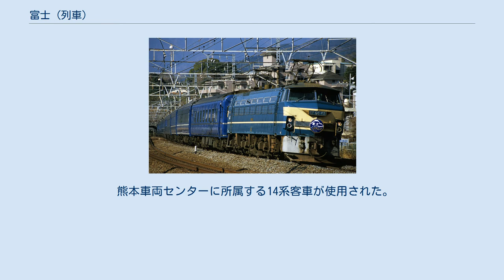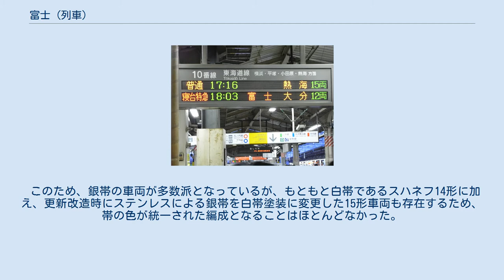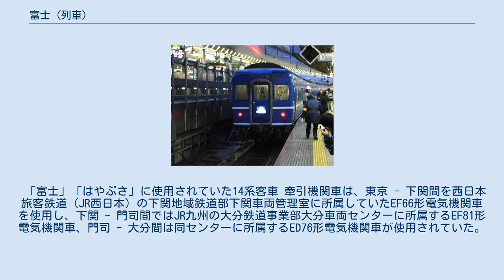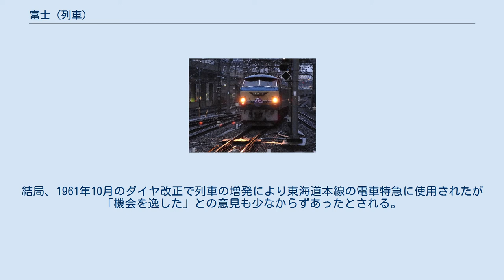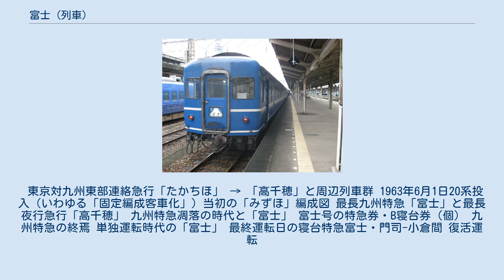富士 (列車)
「富士」ヘッドマーク 大分駅に到着した「富士」 客車の最後尾とテールマーク 「はやぶさ」との併結運転 富士（ふじ）とは、九州旅客鉄道（JR九州）、西日本旅客鉄道（JR西日本）、東日本旅客鉄道（JR東日本）、東海旅客鉄道（JR東海）が東京駅 - 大分駅間を東海道本線・山陽本線・日豊本線経由で、2009年3月14日のダイヤ改正まで運行していた寝台特急列車（ブルートレイン）である。
なお、同日のダイヤ改正で併結する「はやぶさ」とともに廃止された。
 なお本項では、「富士」としての名称の沿革と、東京と九州東部を日豊本線経由で運行されていた夜行列車の沿革についても記述する。
 1964年10月1日に東京 - 大分間で運行を開始した。
翌年10月には日豊本線経由で西鹿児島駅（現・鹿児島中央駅）まで延長し、東京 - 西鹿児島間1,574.2kmを24時間以上かけて運行する日本最長運転の定期旅客列車となった。
 1980年10月には運行区間を宮崎駅までに短縮、1990年3月には南宮崎駅までに変更されたが、利用者の減少が続き、1997年11月には大分駅まで短縮された。
2005年3月には東京 - 門司間で「はやぶさ」との併結運転を開始したが、運行後期は乗車率が低迷し JR九州によると2007年度の平均乗車率は約20%（1989年時点と比べ約4分の1）、1日の平均利用者は百数十人にまで減少し、2009年3月14日に「はやぶさ」とともに廃止された。
 列車名の由来は日本を代表する富士山とされるが、1929年（昭和4年）9月に鉄道省が公募により初めて列車愛称を命名したもので、「日本最古の列車愛称」でもある。
 「富士」の愛称は、戦後に復活して以来、1964年10月1日国鉄ダイヤ改正まで四国連絡を含む東海道本線の電車特急で使用されていた。
 列車番号は下りが 1、上りが 2 として全区間運行された。
なお、上りは中津駅で「ソニック」48号、下りは杵築駅で「ソニック」9号の待避を行っていた。
 なお、大幅な遅延などで品川駅止まりとなった場合は小田原駅に臨時停車し、小田原 - 品川間は東海道貨物線経由での運転となり横浜駅は経由しなかった。
 熊本車両センターに所属する14系客車が使用された。
 「スハネフ14 (15) 形 - オロネ15形3000番台 - オハネ15形2000番台 - オハネ15形 - オハネ15形 - スハネフ14 (15) 形」1編成を上り「はやぶさ」 → 下り「富士」 → 上り「富士」 → 下り「はやぶさ」とする運用を組み合わせる形で使用されていた。
 「富士」「はやぶさ」に使用された14系の製造時の形式は、14系14形が5両（スハネフ14形0番台）、14系15形が9両（スハネフ15形、オハネ15形0番台）、24系24形が1両（オハネフ24形を改造したスハネフ14 101）、24系25形が16両（オロネ15形3000番台、オハネ15形2000番台、オハネ15形1100番台）と20系を除く旧国鉄が設計・製造した寝台特急用客車の全形式にわたった。
 このため、銀帯の車両が多数派となっているが、もともと白帯であるスハネフ14形に加え、更新改造時にステンレスによる銀帯を白帯塗装に変更した15形車両も存在するため、帯の色が統一された編成となることはほとんどなかった。
運行廃止直前の時点では、スハネフ14形、スハネフ15形の一部、オハネ15形1100番台が白帯、スハネフ15形の一部、オハネ15形0番台、オハネ15形2000番台、オロネ15形3000番台が銀帯となっていた。
 「富士」「はやぶさ」に使用されていた14系客車 牽引機関車は、東京 - 下関間を西日本旅客鉄道（JR西日本）の下関地域鉄道部下関...